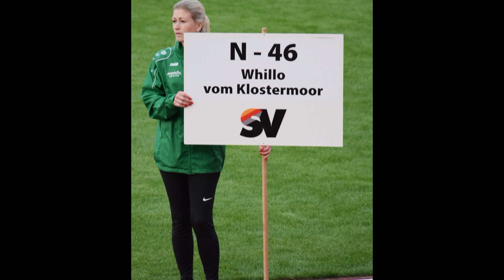2018 SV BSZS in Nurnberg NKGR part 2 Whillo vom Klostermoor